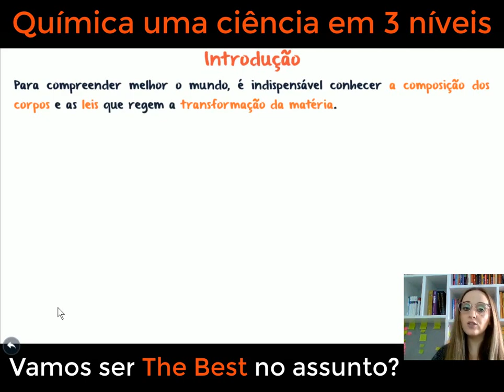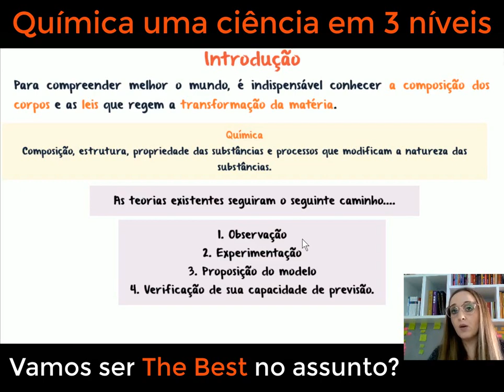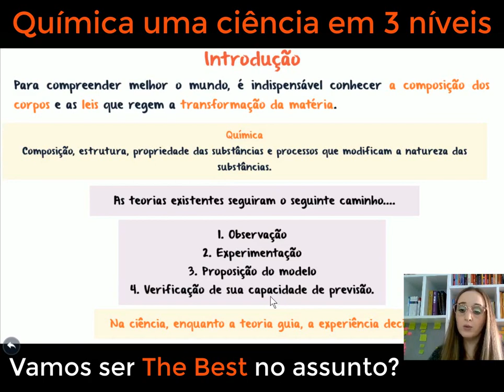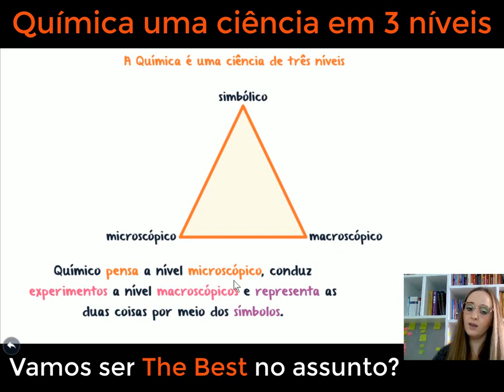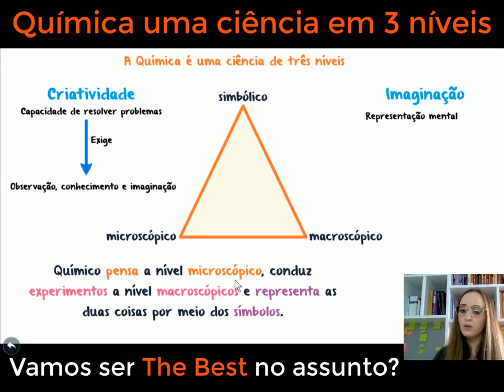Química: Níveis macro, micro e simbólico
Embarque em uma exploração abrangente dos três níveis da Química - macro, micro e simbólico - em nosso novo vídeo educativo! Descubra como esses níveis se interconectam para fornecer uma compreensão completa dos fenômenos químicos.

Começaremos pelo nível macro, onde observamos as propriedades e comportamentos dos materiais em escala visível. Aprenda como as substâncias interagem, suas propriedades físicas e químicas e como elas se manifestam no mundo real.

Em seguida, mergulharemos no nível micro, onde examinaremos as estruturas e interações em uma escala menor. Explore os átomos, moléculas e íons que compõem as substâncias e como suas estruturas afetam suas propriedades e reatividade.

Por fim, exploraremos o nível simbólico, onde utilizamos símbolos e fórmulas químicas para representar as substâncias e as reações que ocorrem entre elas. Aprenda como equações químicas e modelos moleculares podem nos ajudar a compreender e prever o comportamento dos materiais.